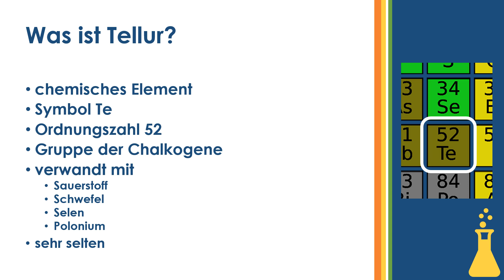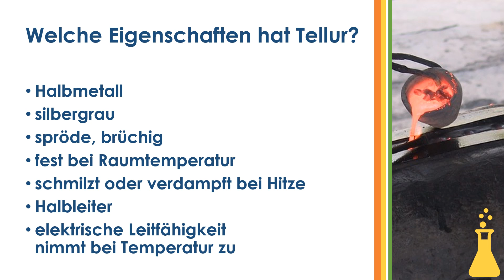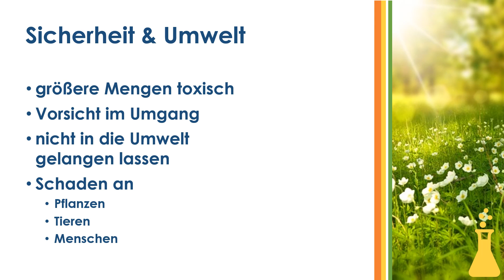Das Element Tellur einfach und kurz erklärt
In diesem Video geht es um das Element Tellur.